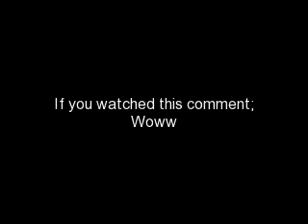Needed To Get This Off My Chest!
WATCH MAH VIDEO!

Oh gosh. I just really needed to get this off my chest and who better to turn to then my lovely NEVsterz!
Jerika, you probably remember my friend Allyson. She is not too good of a friend. Well this is about how much she irks me.
Number One. She acts like she is way smarter than me. Which is probably true. I don't care about her being smarter than me, it's just that she throws it in my face. In French class, I was talking to my friend Mark about how I am not going to graduate with my advanced regents diploma. It's really not a big deal and you don't need it to get a high paying job like the dumb school tells you. Mark was like "oh that's a good idea." And Allyson spins around and snaps "You need it to get into a good college, so do it." She's planning on going to a med school, too. So if she gets anything less than a 97 in FRENCH, She gets so mad. And I'm like, you're going to med school, they are not going to care about your French grade!! GOSH!
Number Two. My other best friend is Allyson's arch enemy for no apparent reason. Any chance Allyson gets, she cuts her down. [her name is Mackenzie.] I feel like anyone I'm close to, Allyson hates but doesn't expect it to be the other way around. My brother's girlfriend, who I'm really good friends with, Allyson hates. She hates my neighbor who's in our grade who if I'm bored, I'm obviously going to hang out with because she lives next door. The list goes on and on...
Number Three. She's fake. (I told you this story already, Jerika & Ru lol). After class I was walking with her and another friend, Becca. We were laughing and I thought having a good time. My class was closer than Allyson's and Becca's, so I left the hallway before them. Afterwards, Becca shares some deets with my friend, Ashley, and said that after I left Allyson called me "immature and annoying." She ALWAYS says things behind people's back but doesn't do a damn thing about it face-to-face. Example:
[On the bus, Mackenzie tries to get to the back but Allyson is standing in the way.]
Allyson: *stares her down for a minute*
Mackenzie: Can you move?
Allyson: Can you say please?
Mackenzie: *shrugs* Please.
Allyson: *moves out of the way*
My mind: OOOH ALLYSON YOU GOT HER SO BAD! MAKING HER SAY PLEASE, wow I'm sure that hurt.
Number Four. She acts like she's top shit. Allyson can always cut people down but when it comes to herself, she's a size two runway model with the biggest heart. Bleck. She doesn't see how she is a monster inside. She's not a size two, and neither am I but she acts like I'm a size like 20. I told her I saw a cute dress in Hot Topic and she just said "you have to be really skinny to fit into those dresses." And I was like Bitch what the hell?! A mutual friend by the name of Becky always talks about herself. Allyson can't stand it. Becky really reminds me of Allyson.
Example!
Me: I went to the mall today and the lady forced me to try on a size two dress. [true story, that lady was a Nazi]
Her: What! That's like Bayle [who's another very tiny friend] skinny! No way!
My mind: Bitch it fit so shut the eff up.
Nfewbn;uaifew4iagber she makes me so mad haha.
Number Five. She can't be trusted. Sure, she can keep secrets. I could NEVER tell her the things I tell you guys. She does not know about Nike Swagg or even Josh! She doesn't know I like the ICONic Boyz. She doesn't know that I write. She doesn't know I have amazing ICONiac sisters who I love and support!
Number Six. (And this one hurt). Allyson does not support me. She isn't like you guys. That's why I don't tell her anything! I told her I wanted to join the Marine Corps, she went behind my back to talk to Mackenzie [back in the good ole days when they were friends] to say that I wasn't going to go through with it. I told her I wanted to do hip hop, she laughed and said I wouldn't go through with it. That I'd "go a couple times and end up hating it, so just save your mom the money." But she doesn't even know. Because she really doesn't know me. I just felt like screaming in her face and crying right then and there, but I just smiled.
It's not like I can stop being friends with her. If I did that, I'd lose way more friends, trust me. That's why I am trying to get my mom to homeschool me next year.
Now that your filled in with the drama in my life! Comment & ask me questions below? I'll answer them in person tonight! I'm going to be mega bored!